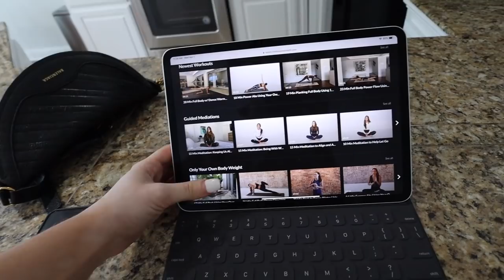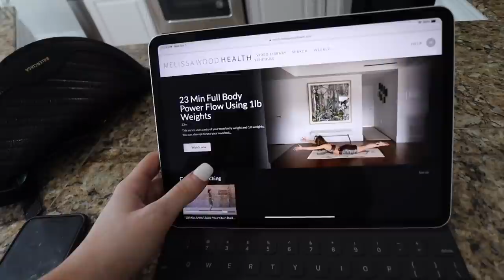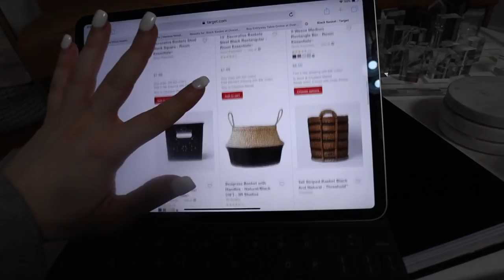VLOG: boyfriend q&a, drunk elephant haul & room updates | Kenzie Elizabeth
hope you guys enjoy another vlog! quarantine edition!